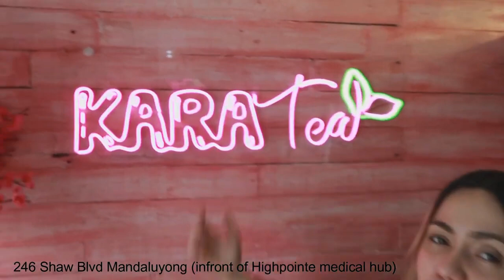Toyo prank! Milk tea shop ribbon cutting!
repostvideo karjack